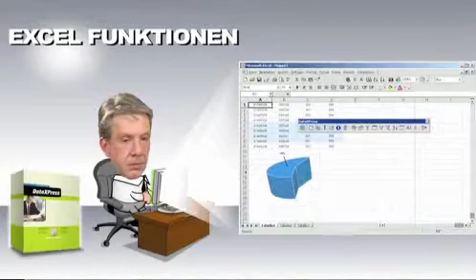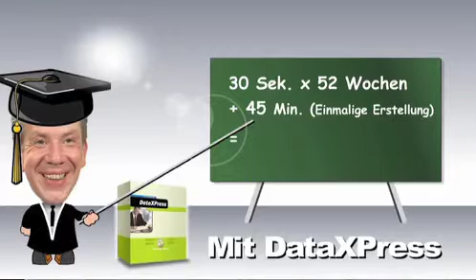Bankbesuch #5: Dataxpress von Toolmaker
2006. Werbefilm von Toolmaker für Dataxpress.